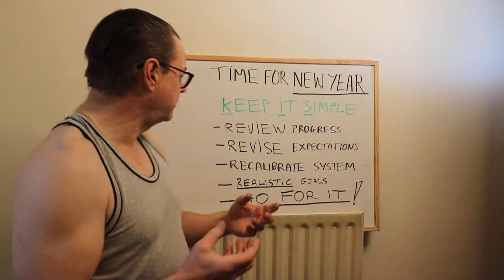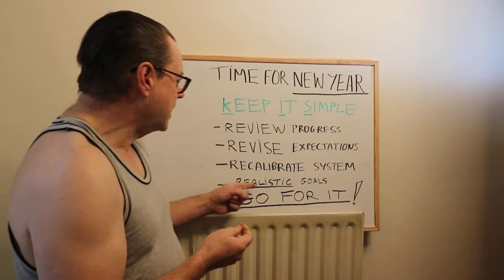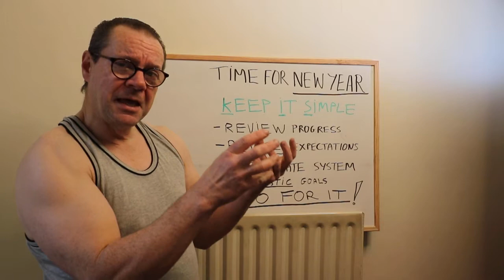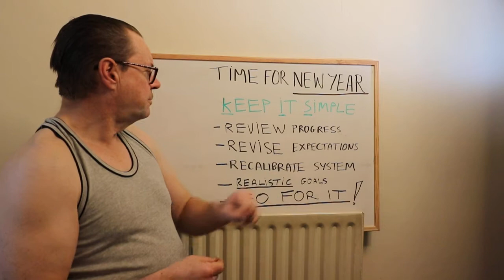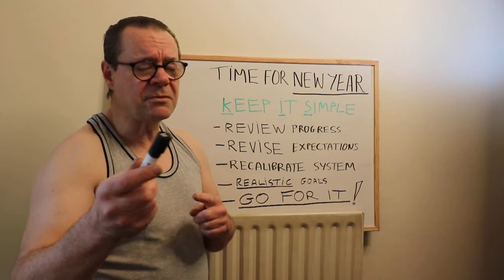How to review and plan for a New Year of gainz .